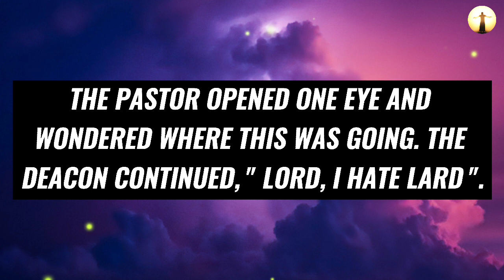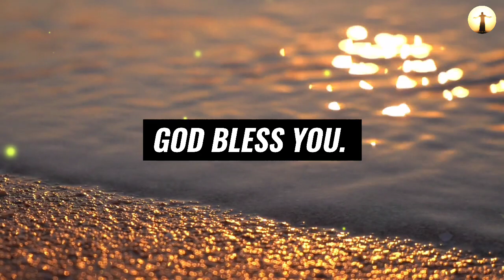God's Message For You 🙏 | Jesus Last Message For You... Important Message ✝️ | God is Saying 💯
Topics covered:

This Video Includes All These Searches 👇
1. God message for you today
2. God message for me
3. Jesus Christ message
4. God quotes
5. Bible quotes
6. Message from god
7. Prayer
8. Urgent message
9. Jesus message
10. Message
11. God says
12. Today message for me
13. God thought
14. God blessing message
15. God helps
16. Message from the heaven
17. God Jesus message
18. God's message
19. Message for God
20. Lord message
21. Message from the universe
22. Universe message
23. Law of attraction